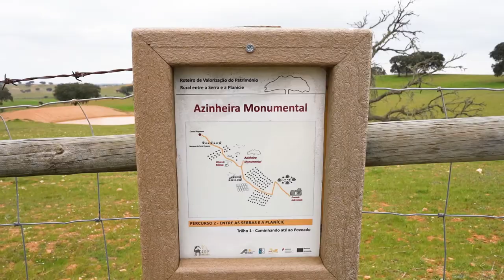Amazing secular holm oak tree in Alentejo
Holm trees are, together with cork trees and olive trees the most common tree in Alentejo and they are responsible for the unique ecosystem in the region. Much of Alentejo'sdelicate balance and biodiversity of fauna and flora are because of these 3 species of trees.
Growing up in Alentejo I've grown used to them and I've seen some extraordinary examples of these trees, but honestly nothing quite like this one.
This Holm Oak that is believed to have 150 years and with 23 meters of diameter it's massive, I don't even know how the tree doesn't break completely from the weight of the branches. Being under the tree is like entering a very large tent and being under it is the best way to really understand just how special this tree is.
Tree of the year 2019
This tree won the award of best tree in Portugal and was 3rd on the European final voting.
The tree is inside a private property called "Herdade do Monte Barbeiro" and according to the owner's son for many years only two people were allowed to "work on the tree", those two people were the guardians of the tree between the 1920s and '70s and had specific instructions to defend the tree and get its branches to stay at 90º so that it would stretch as far as possible.
Today the treetop has 23,28 meters diameter and it occupies an area of 487 square meters.

Holm oak tree
The Holm oak is native to the Eastern Mediterranean but it has been exported to many other countries where you can find them.
The tree is often planted to protect from wind in coastal areas as they are resistant to salt spray and they have large treetops.
They are not common in the north or countries with hard winters as they cannot stand severe winters.
In ancient Greece, the leaves of the holm oak were used to make crowns to honour people and to tell the future. The timber from these trees is very hard and strong and was used historically by many Mediterranean cultures for agricultural tools to wheels of carts and carriages.

Where is the tree?
Really the best way to get there is by making the trail:
"Rota entre as Serras e a Planície" we didn't find an online map of the trail but it starts in Corte Pequeno and goes until a small old settlement on the way it passes right in front of the tree.

Mértola is a great option as you will find lots to do around the area.